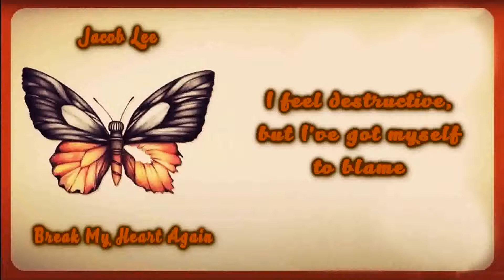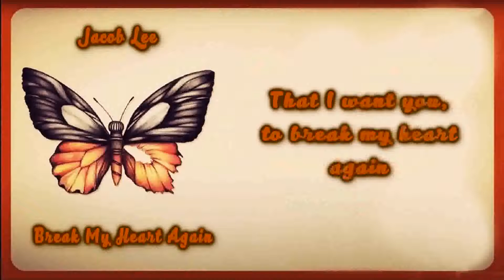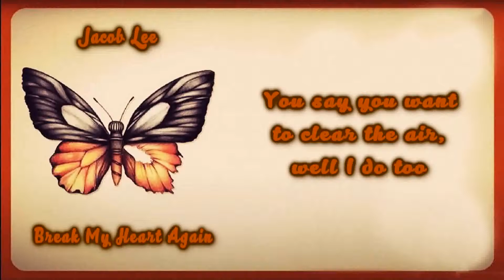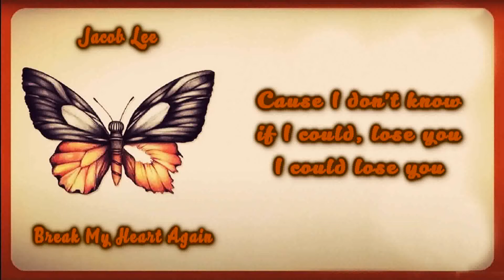Jacob Lee - Break My Heart Again [Lyrics on screen]